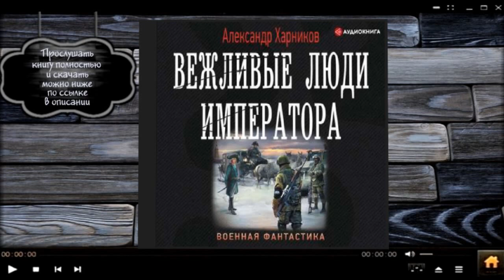Вежливые люди императора | Александр Харников (аудиокнига)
Прослушать и скачать полностью аудиокнигу на сайте: "Вежливые люди императора | Александр Харников"

Описание книги

Группа спецназовцев ФСБ «Град» и гражданских лиц из XXI века таинственным образом перенеслись в март 1801 года.

И теперь судьба непутевого императора и всей России в руках этих вежливых «пятнистых» людей.

Недолго продлилось правление императора Павла I. Взойдя на престол в ноябре 1796 года, он был убит заговорщиками в марте 1801 года. Можно только гадать – как изменилась бы история нашего Отечества, если бы заговор гвардейских офицеров, оплаченный британским золотом, закончился неудачей. Вполне возможно, что не было бы кровавых войн с Наполеоном Бонапартом, не сгорела бы Москва, а Россия осталась бы в стороне от всеевропейской войны.

Подробная информация